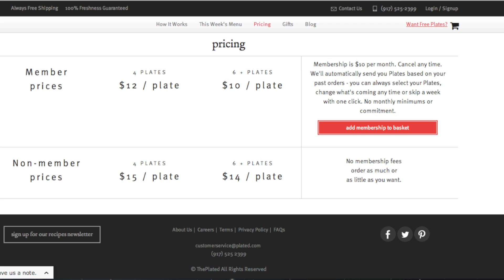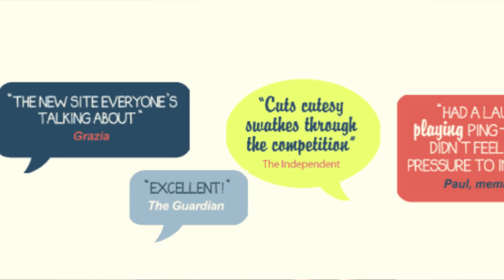Cooltural Trips - UOD: Food, Immersive Games & Soul Mates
Nesta edicao do Cooltural Trips especial UoD: Laila Bergamasco fala sobre novos conceitos de restaurantes que estao fazendo sucesso na terra da rainha; novos formatos  de negocio que facilitam a procura de almas gemeas; e games imersivos/colaborativos que dao o que falar nas ruas inglesas.

Simone Mozzilli com o post sobre o projeto I'm not a look alike:

Bruno Scartozzoni com o post sobre o que os gringos acham do mercado de games brasileiro: